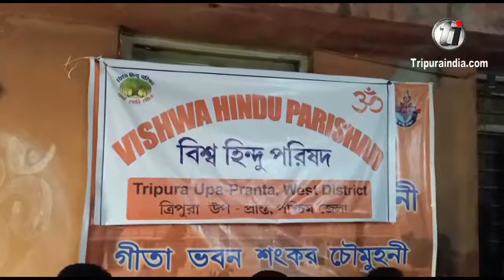Vishwa Hindu Parishad held Press Meet at Gita Bhawan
Vishwa Hindu Parishad held Press Meet at Gita Bhawan, Shankar Chowmuhani Agartala on 21 August 2019